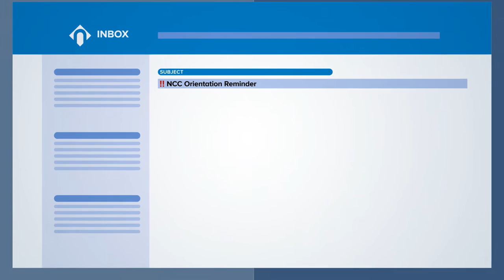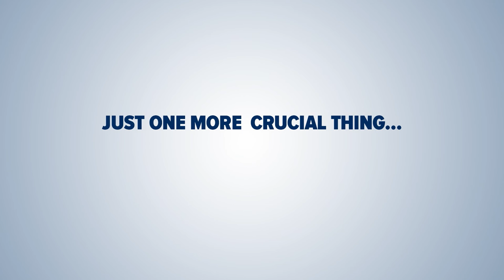What to do As Soon as Possible After College Acceptance